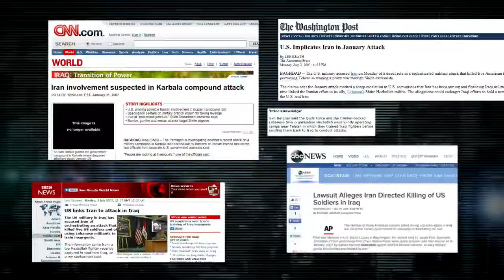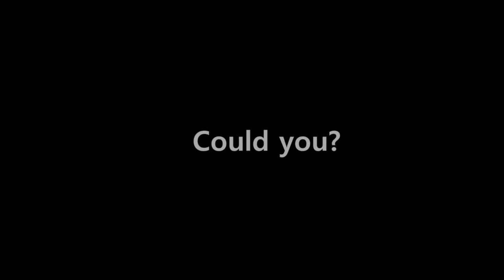Sold Out Trailer NOCTA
They were betrayed by the Iraqis, wanted by Iranians, and lived a soldier’s worst nightmare all in one evening. These Soldiers have a story to tell.   Help by donating to complete the project